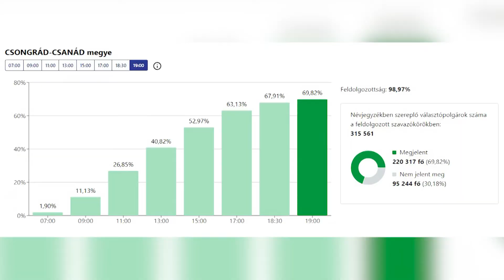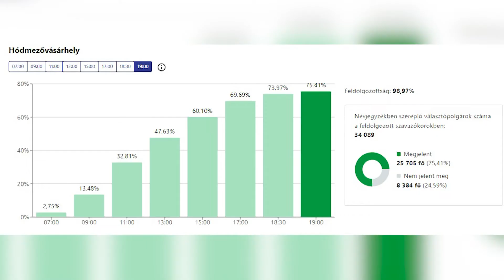Lázár János tizenkilenc településen tarolt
A 4. számú választókerület minden települése Lázár Jánosnak szavazott bizalmat újabb négy évre. Választási műsorunk szakértői elsöprő győzelemről beszéltek mind helyi, mind országos szinten. Kérdés Márki-Zay Péter politikai jövőjéről merült fel az este folyamán.